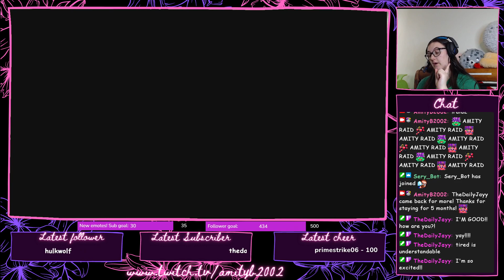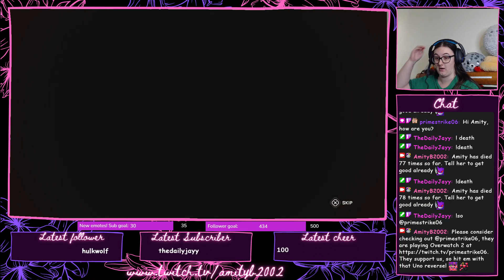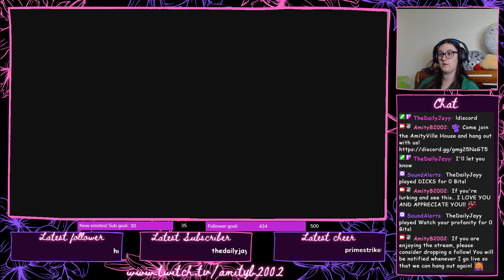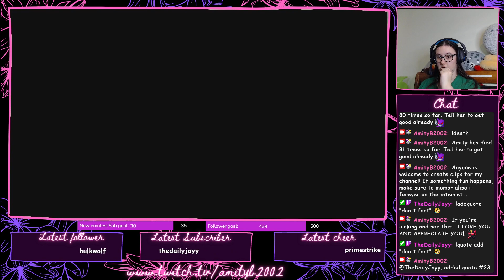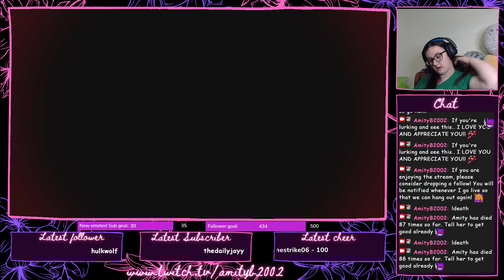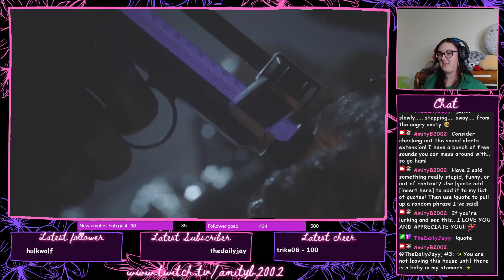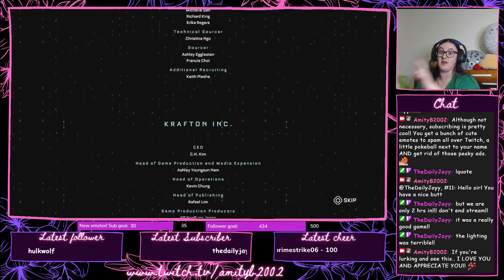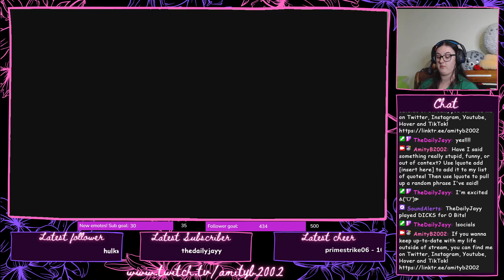[FULL VOD] It is done!! Rage city - The Callisto Protocol FINALE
It is with great happiness I can say we finally finished the Callisto Protocol! The final boss was definitely a trip, and in the end I think we finished up with almost 100 deaths throughout the playthrough! It definitely had some good points and overall I think is a worthwhile play if you enjoy survival horror. The atmosphere and sound design is great, and the monsters are scary. However it definitely suffered from the "dead space" formula. The difficulty is inconsistent and soft-locking is very easy to do, and the lighting is extremely washed out. Also manual saves don't work? But whatever, I'm glad we played this game, and I'm equally glad to never touch it again!

Stream is intended for 18+ viewers.